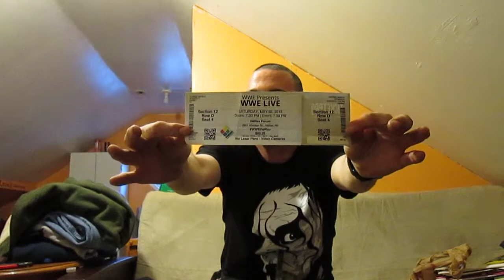wwe live 2015 halifax nova scotia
wwe live pick ups